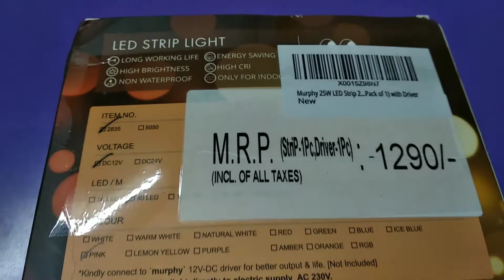Murphy Led Strip Light @635 Unboxing and installation